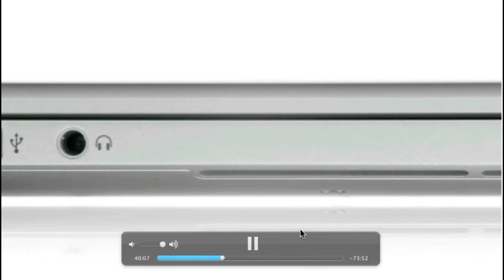Diseño mecánico del macbook pro retina display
detalles del nuevo diseño